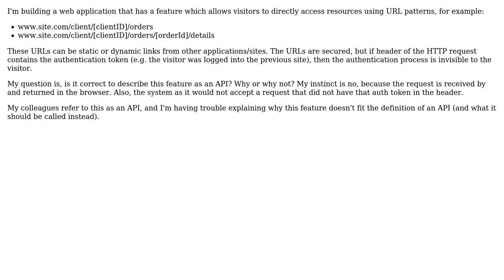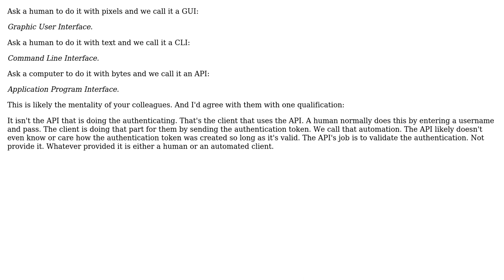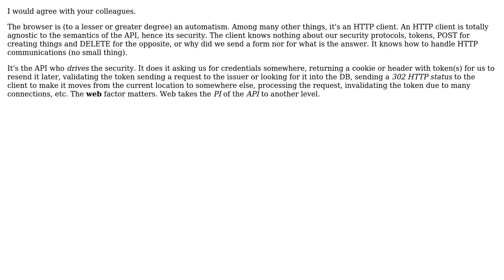Software Engineering: How to describe an API-like request that is browser-to-browser?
With thanks & praise to God, and with thanks to the many people who have made this project possible! | Content (except music & images) licensed under CC BY-SA | Music | Images & others | With thanks to user Laiv user jonrsharpe user HappyGilmore user candied_orange and the Stack Exchange Network Trademarks are property of their respective owners. You are responsible for your own actions.